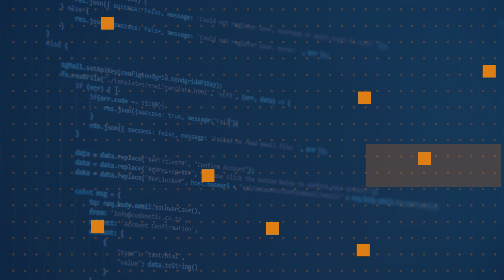Do I need a Mac to write Xamarin apps? | One Dev Question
Do you need a Mac to develop iOS apps with Xamarin? Well, yes...and no. We'll let Maddy Leger

explain.